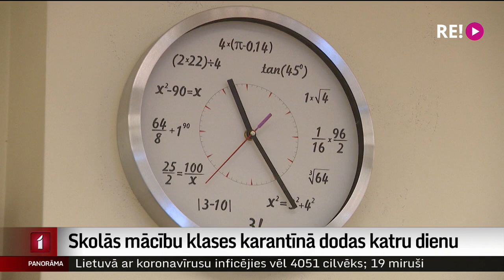Skolās mācību klases karantīnā dodas katru dienu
Jau vairāk nekā nedēļa, kopš skolēni atgriezušies mācību iestādēs pēc ziemas brīvlaika. Un līdz ar audzēkņu atgriešanos klātienes mācībās, arī kovida izplatība skolēnu vecuma grupā  gājusi plašumā. Vēl pagājušajā nedēļā attālinātās mācības kovida dēļ tika noteiktas samērā maz klašu grupām, taču šonedēļ piedzīvots straujš kāpums. Stāsta Vita Anstrate.